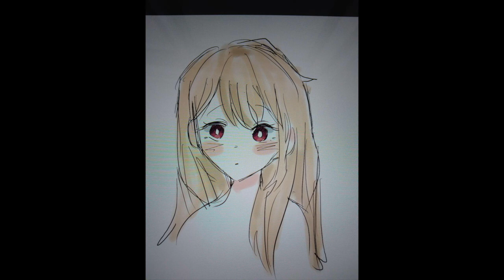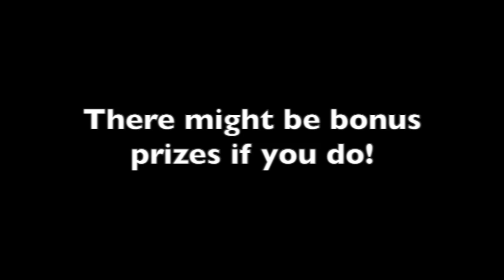MBITV - Wednesday 5 April, 2023